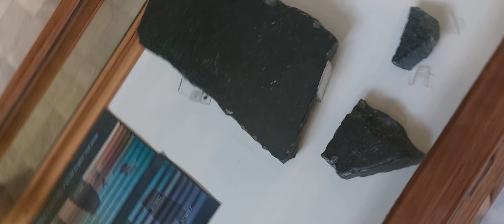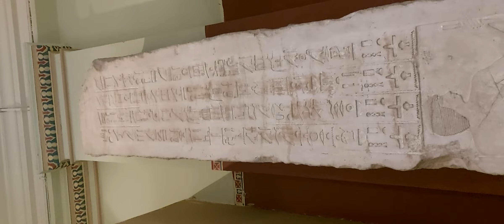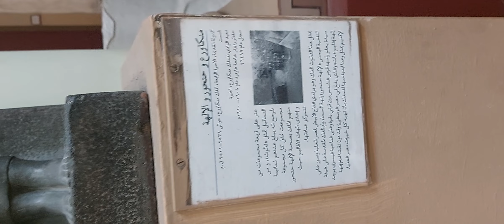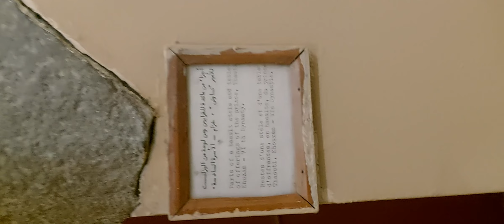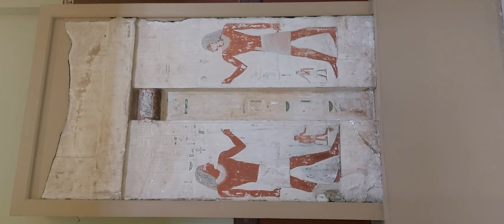التوابيت الضخمة من عصر الدولة القديمة صالة 47 ج1 الدور الأرضي بالمتحف المصرى بالتحرير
المتحف المصرى
المتحف المصرى بالتحرير
المتحف المصرى بالقاهرة
جولة تفصيلية داخل أكبر متاحف الآثار المصرية بالعالم من قلب ميدان التحرير بالعاصمة المصرية القاهرة
نقل الآثار المصرية من المتحف المصرى بالتحرير إلى المتحف المصرى الكبير
تجديد المتحف المصرى بالتحرير
موكب المومياوات الملكية
موكب الملوك الفراعنة
الموكب الذهبى
آثار مصرية
كنوز مصر القديمة
كنوز الفراعنة
أسرار مصر القديمة
تماثيل وبرديات مصرية
آثار مصرية مسروقة
ترميم الآثار المصرية
اكتشافات أثرية
مصر القديمة
الفراعنة
ملوك الفراعنة
ملوك مصر القديمة
مقابر ملوك مصر
معابد مصرية
المومياوات الملكية
المومياوات المصرية
المومياء
فرعون
ملك مصر
اخناتون
الفراعنة فى القرآن
عصر ما قبل الأسرات
عصر الدولة القديمة
عصر الدولة الوسطى
عصر الدولة الحديثة
العصر المتأخر
العصر اليونانى الرومانى
عصر الإضمحلال
عصر الإنتقال
السياحة في مصر
أماكن سياحية في مصر
أماكن ترفيهية فى نصر
القاهرة
مصر
Egyptian museum
Egyptian museum in cairo
grand Egyptian museum
national museum of Egyptian civilization